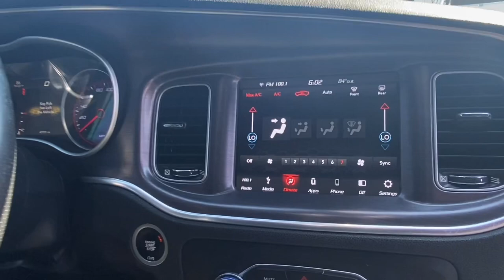2018 Dodge Charger R/T Scat Pack For Sale At Tacoma WA Stk#9159